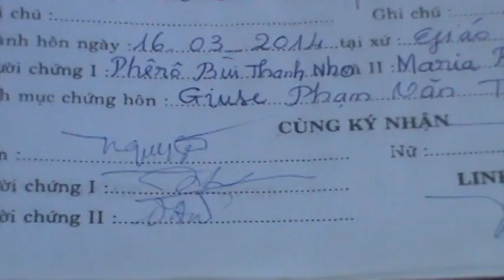VIDEO CƯỚI - WEDDINGSANGTU3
SANGTU